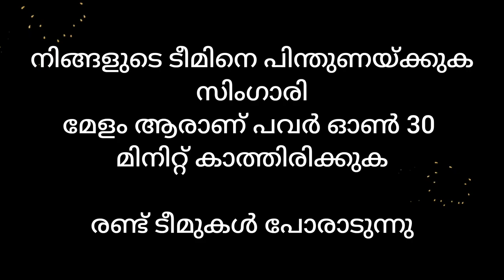Blue machanzz fight 🤬🤬🤬 vs Sreelayam Singari melam | blue machanzz use 🤬🤬 | fight melam koruppu #🤬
Fight melam

Singari melam :-
Blue machanzz 🟦
Sreelayam 💗

Fight two teams ♥️
Singari melam fight
Chenda melam fight
Chenda melam 🤬
Blue Diamond 💎
Pacha pada
Sreelayam Kalasamithi
Blue machanzz
Fight with Koruppu
Two teams
Home